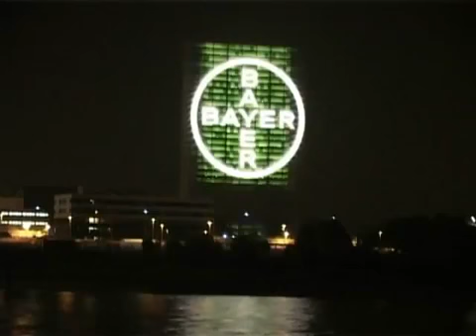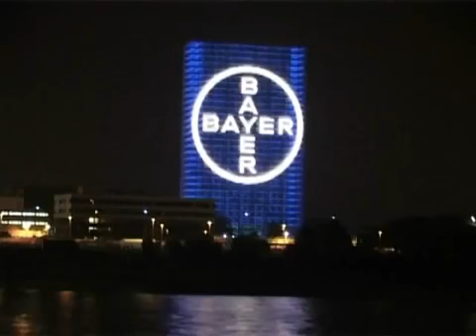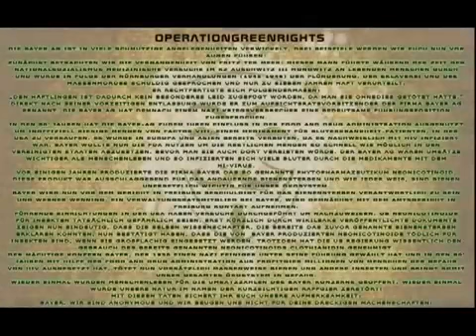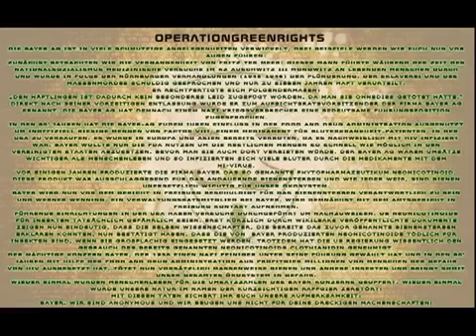Anonymous Operation Greenrights BAYER German